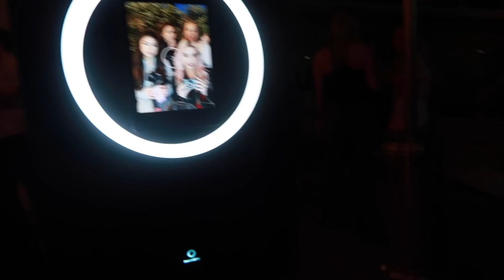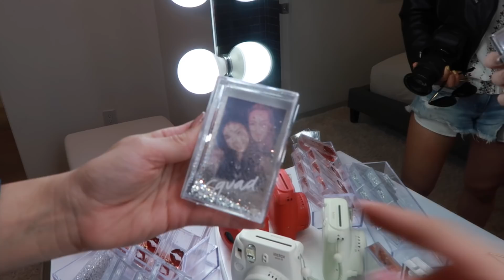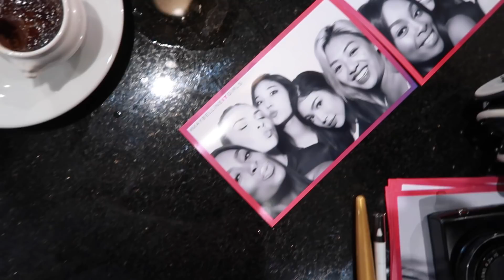From Manila to Palm Springs for Coachella! | Janina Vela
I flew to LA from the Philippines for Maybelline!

S N A P C H A T : @janinavela